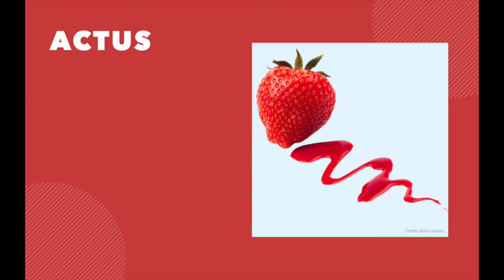Les Actus By LPS // Avril 2021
Tous les mois, retrouvez-les actus​​​​​​ de l'incubateur​​​​​​ Les Premières Sud de manière synthétique en vidéo !

Voici les news du mois :

* BIG NEW *
Notre nouveau site web est en ligne :
Un tout nouveau design
Des nouvelles rubriques

* ACTUS *
Félicitation à Horse Sinergia et Karma kitchen qui se partagent la 1ère place du prix de l'entrepreneuriat féminin.

*ACTU*
Le lundi c'est réunion d'info de 12H30 à 13H30 .
Profitez pour répondre à vos questions et trouver le programme qui vous correspond ! Les inscriptions 👉🏼

*ACTU*
Nous lançons une série d'ateliers à la carte, ouverts à toutes, chaque semaine sur des thématiques différentes : Juridique, Communication, RH, Marketing, Commercial, Supply Chain et tant d'autres,... Pour les découvrir c’est ici 👉🏼

*PROGRAMME*
Tu as une envie, une idée d'un projet entrepreneurial ? Tu as besoin de vérifier si ton projet est viable ou si tu démissionnes pour te lancer? Le programme Start est pour toi !

*PROGRAMME*
Tu souhaites de faire accompagner pour le lancement de ta start-up ?
Découvre nos 3 modules du programme Allez, et choisis celui qui te correspond !

*PROGRAMME*
Seule et désemparée pour trouver tes premiers clients, et tu as besoin d'amorcer ton chiffre d'affaires ?
La solution: Le programme Play alors inscris toi !

*PROGRAMME*
Tu as une startup et tu veux booster son activité ?
Le programme Boost est là pour ça! Les sessions démarrent chaque 1er du mois alors n'hésite plus !

*PROGRAMME*
Nous recrutons notre futur Responsable pédagogique !

Crédit photo Canva